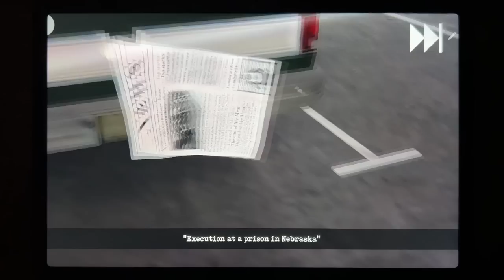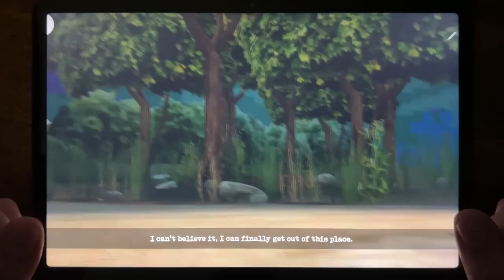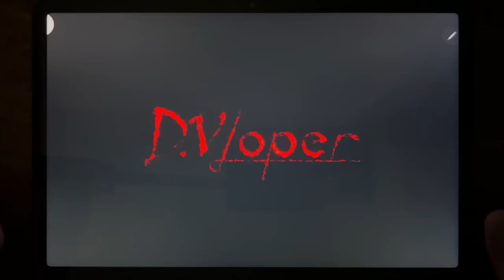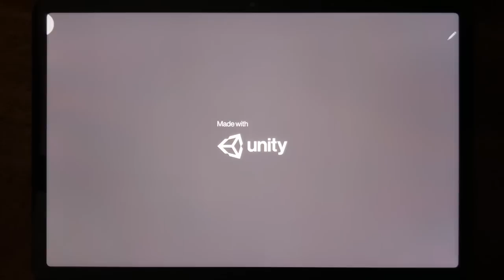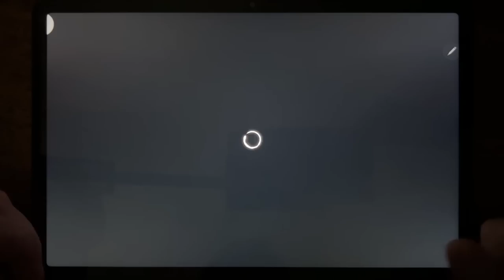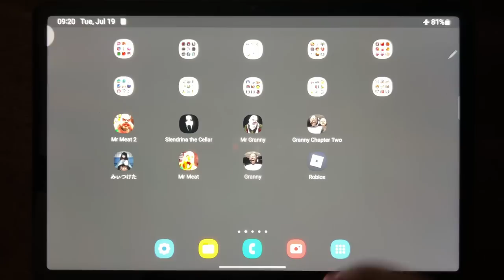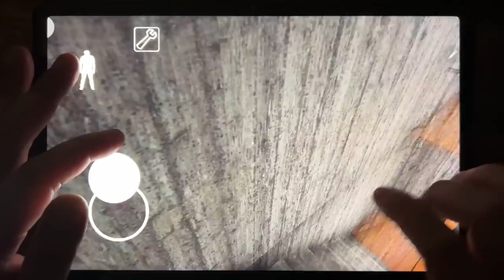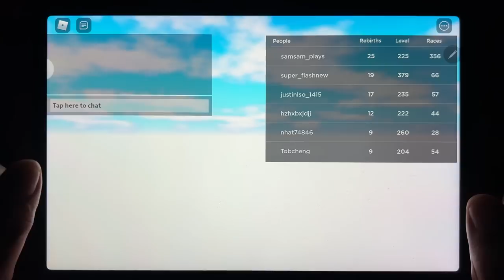Mr Meat 2, Slendrina The Cellar, Mr Granny, Granny Chapter Two, Founddd, Mr Meat, Granny, Roblox